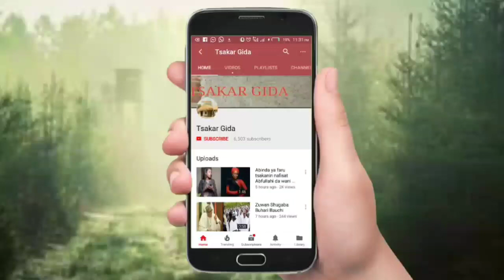Yadda aka gudanar da bikin Maryam booth da Sadiq Zazzabi Gidan biki vol 4